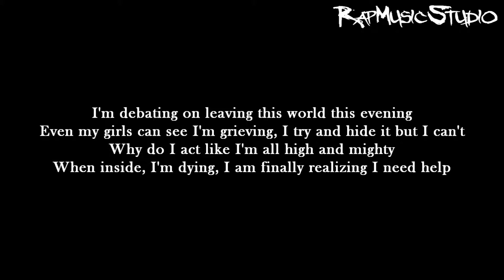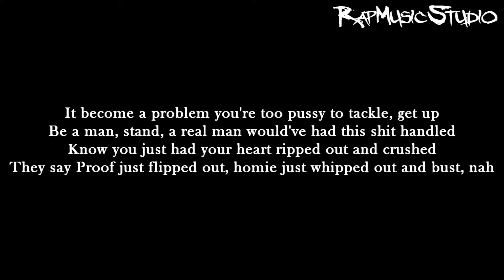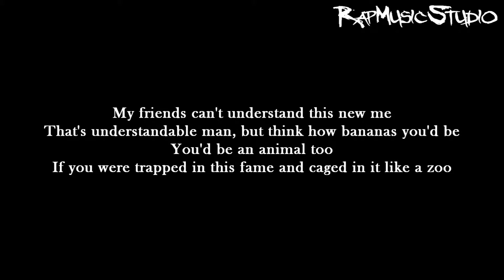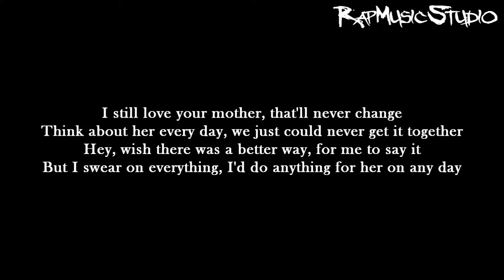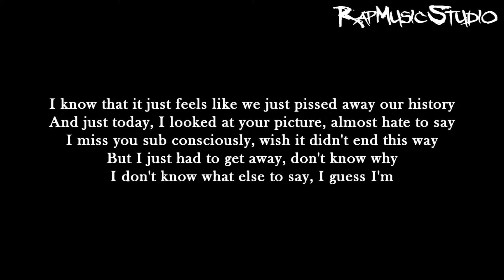Eminem - Going Through Changes | Lyrics on screen | Full HD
Artist: Eminem
Song: Going Through Changes
Album: Recovery